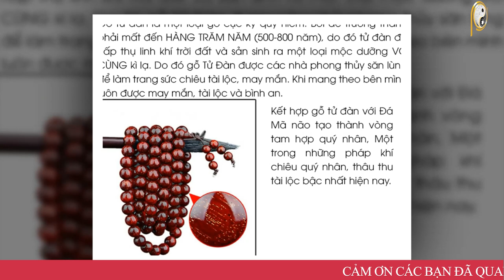TIẾT LỘ Bí Mật ĐỘNG TRỜI : 7 Con Giáp BỖNG TRÚNG SỐ ĐỘC ĐẮC Đổi ĐỜi Giàu Sang Trong Năm 2023 Quý Mão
01. Linh phù giải hạn
02. Hồ lô hóa giải Ngũ Hoàng
03. Mai Hoa Phú Quý
04. Gương bát quái tinh cầu
05. Kim bài thái tuế 2023
06. Vòng tam hợp Dần Ngọ Tuất
07. Vòng tam hợp Thân Tý Thìn
08. Vòng tam hợp Hợi Mão Mùi
09. Vòng Tam Hợp Tỵ Dậu Sửu
10. Bát bảo tâm kinh
11. Minh Quang pháp bảo cầu
12. Minh Quang pháp bảo lục giác
13. Tỳ Hưu Lộc Tài (Đồng)
14. Tỳ Hưu Khai Vận ( Bạch Ngọc)
15. Bách Niên Tụ Tài ( tụ tài lộc)
16. Song long ngọc ấn ( ấn thăng quan)
17. Kim bài ngũ Lộ Thần Tài
18. Hồ lô bình an ( treo xe)
19. Móc khóa văn xương
20. Ống bút văn xương gỗ đào
21. Bút văn xương gỗ đào
22. Bút văn xương gỗ đào nhỏ
23. Hoa mai kim tiền ( mạ vàng )
24. Các vật phẩm phong thủy khác